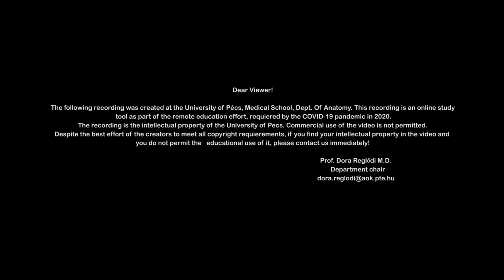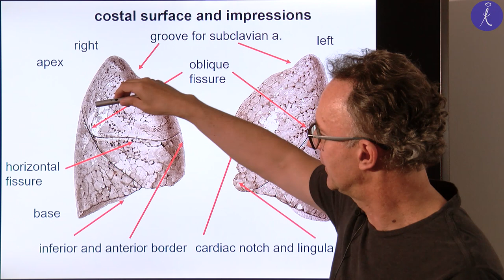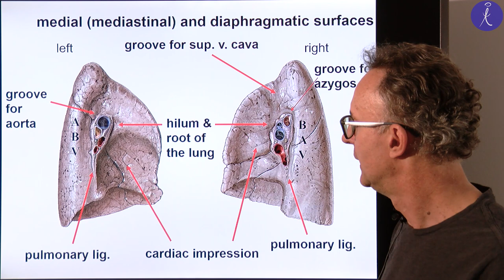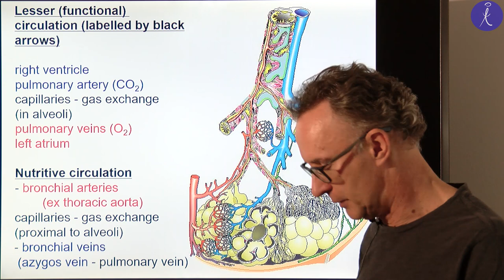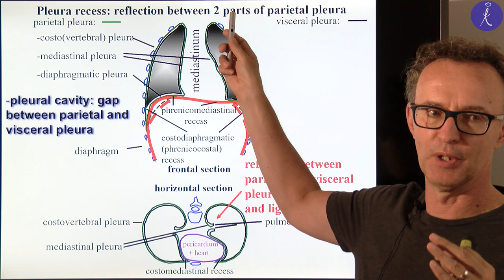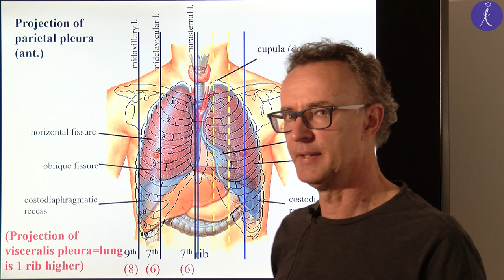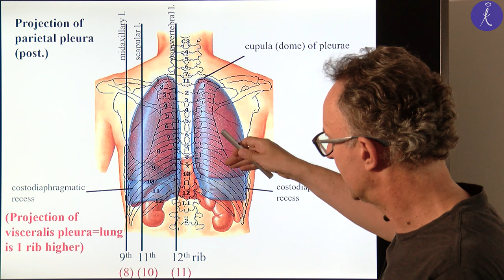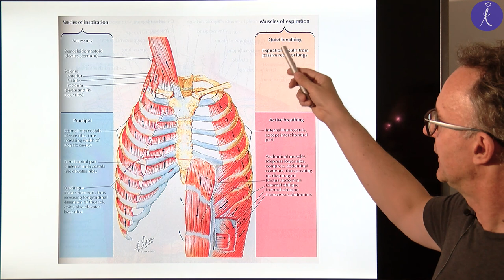3rd week: Lungs and pleura. Anatomy of breathing.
Lecturer: Prof. Zoltán Rékási
3nd week Anatomy 2 lecture
(Coverphoto by Sarah Miles from FreeImages)